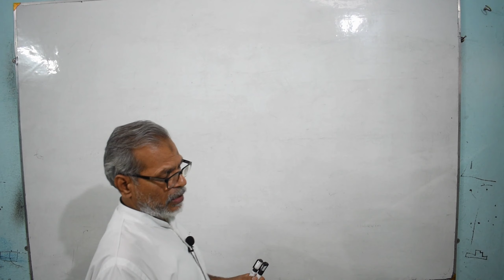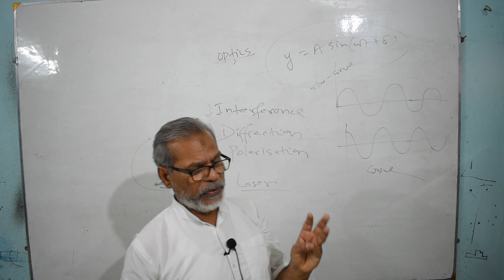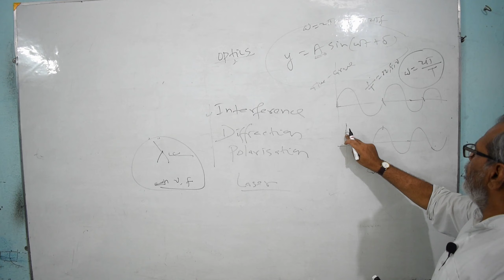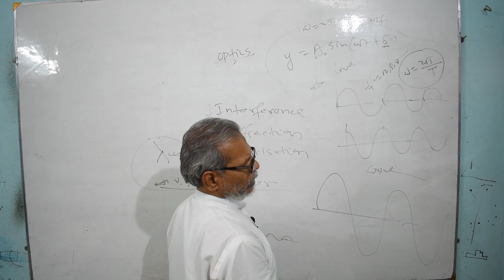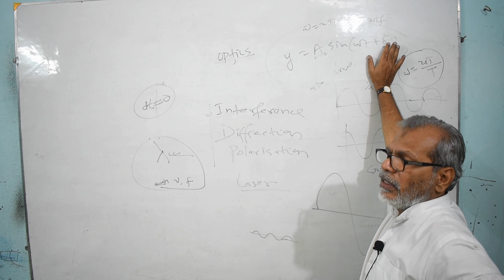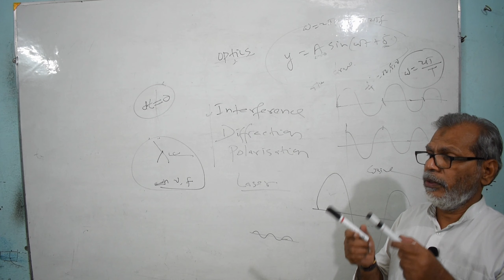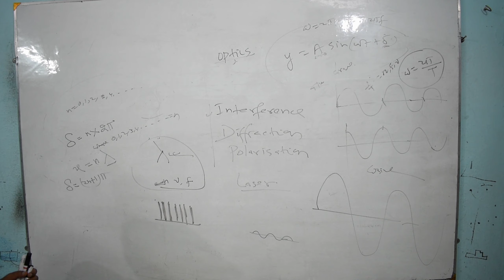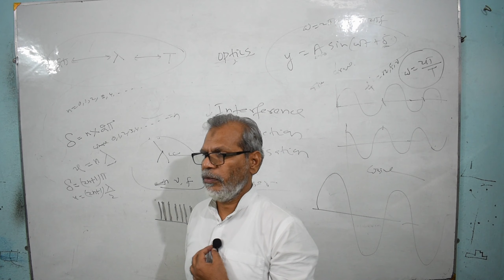Lec-07 | Introduction to Interference